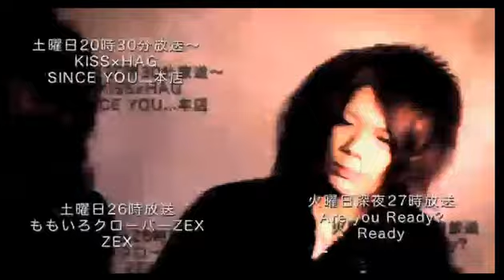ゴールデンウィーク真っ盛り(GW) 直訳 金の週 そう本日GWさんきてます!!歌舞伎町 ホスト GRAN -Produce by MGM-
歌舞伎町ホストクラブ　GRAN -Produce by MGM-さんの出演です!!(14/5/6)
《内容》
毎回季節に応じた方が来てくれるこの番組ですが..
そう本日はGWさんきてます!!
やはりGWいつもよりはりきった動きがみれそうですよーー!
それでは張り切ってどうぞ!!
《出演》
モ・リグチ、リオ、姫咲琥珀

歌舞伎町　　GRAN -Produce by MGM-さんの出演です
店舗URL

歌舞伎町　GRAN -Produce by MGM-
東京都新宿区歌舞伎町1-12-6歌舞伎町ビル4F

address：東京都新宿区歌舞伎町1-11-5　長谷川ビル１F